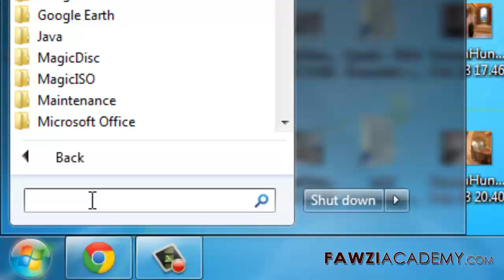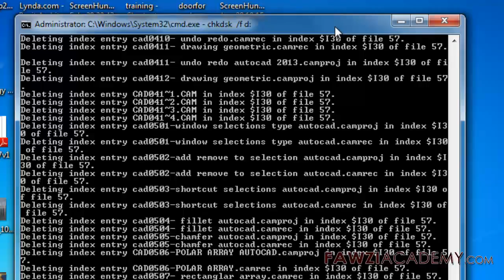Dosya veya dizin bozuk konumu nasıl düzeltebilirim mevcut değildir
hata mesajı düzeltmek için nasıl
Dosya veya dizin bozuk ve okunamaz durumda
Dosya, klasör veya dosya sistemi dizin Ana Dosya Tablosu MFT veya dosya ayırma tablosu FAT bozuksa bu davranış oluşabilir. kullanarak kullanarak CHKDSK